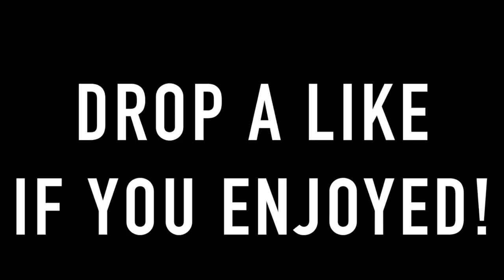T0UCH MY B0DY CHALLENGE W/ Cassandra 💕🙈 *this happened*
The Real Shoutout to everyone who watched the entire video! Share our channel & let's hit 500k! 🤘🏽🔥

i love you guys NO 🧢Rodneyjjohnson